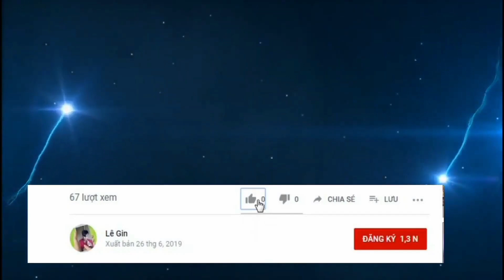ĐỜI SỐNG CON NGƯỜI CỦA CHÚNG TA THẬT SỰ QUÁ NHỎ BÉ